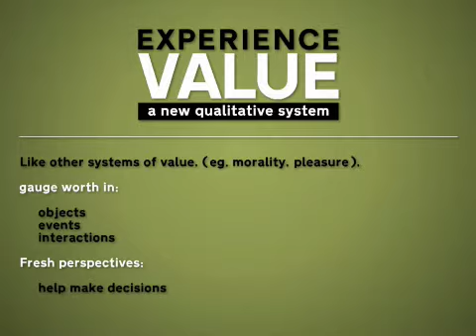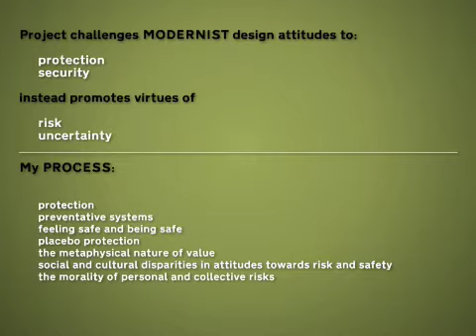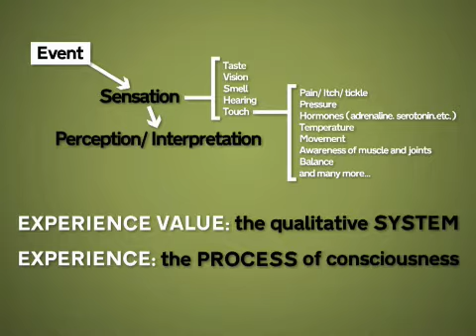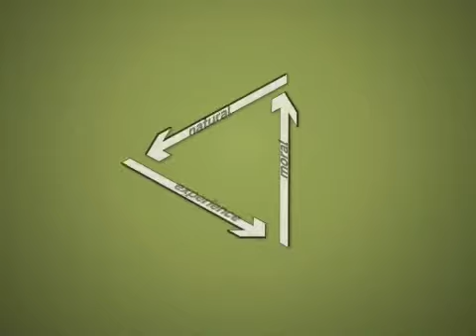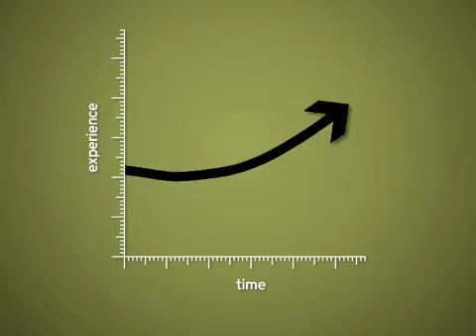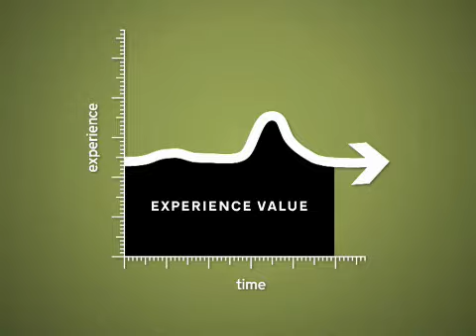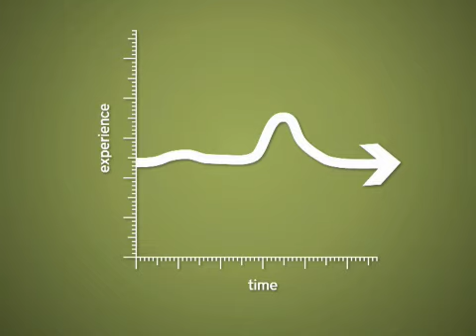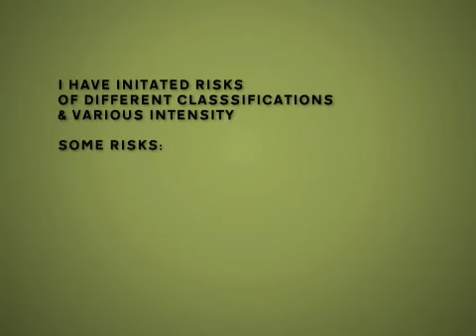Experience value: Risks & Exposures ( Part 1 of 2 )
BA DESIGN
Graduating Year Project.

This design process will be fully exhibited at the Goldsmiths College PROCESSED exhibiton.

Exhibition at The Boilerhouse, The Truman Brewery, Brick Lane, London, Friday 30th May to Monday 2nd June.

Part of Free Range exhibition.

My project concerns "experience value", a hypothesis I've developed that indicates there is an intellectual, sensational and emotional wealth to be yielded from taking risks and by subverting preventative and protective systems via exposures.

My process has led me on a conceptual U-turn and far beyond my comfort zone, as I have embarked upon a personal quest for experience attainment and contested my own (previously) circumspect attitudes. I've sought to redefine my behaviour and ultimately, my personality.

I have endeavoured to rationalise my theory by quantifying it through a series of experiments and validating it via comprehensive, communicative designs.